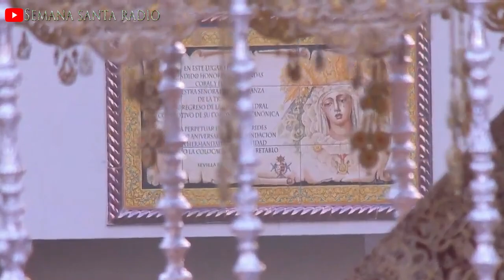EL LLAMADOR de la SEMANA SANTA | La Soledad de San Buenaventura y El Cachorro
Editado por @PacoJimenezG

El programa El Llamador de Canal Sur Radio se acerca como cada año a la Semana Santa con su habitual cita semanal. Bajo la dirección de Francisco José López de Paz, este espacio pretende seguir cultivando la línea con la que ha conseguido la confianza de los oyentes en estas casi tres décadas de historia.

Una hora para el análisis y repaso a la actualidad que generan las hermandades sevillanas. Todo en el tono que acostumbra este programa, con importantes novedades y diferentes canales de comunicación que se ofrecerán al oyente. Colaboran Javier Blanco, Manuel Luna, Juanmi Vega y José Antonio Rodríguez.